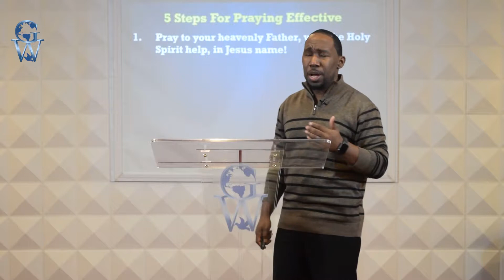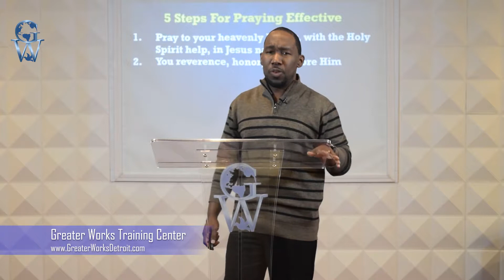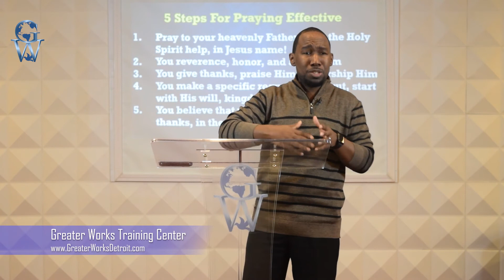5 STEPS TO PRAY EFFECTIVELY | GREATER WORKS TRAINING CENTER